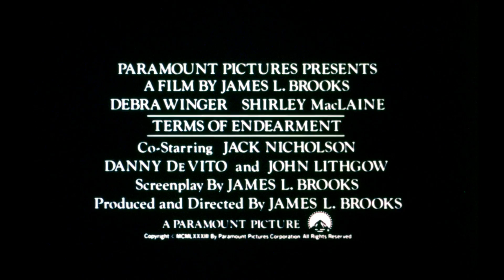Terms of Endearment (1983) 35mm film trailer, flat hard matte, 1440p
As visible with the YouTube thumbnail, the audio track leaked some dark blue color into the picture, so much so that I had to crop the picture further than normal, resulting in a weird 1:1.59 ratio.